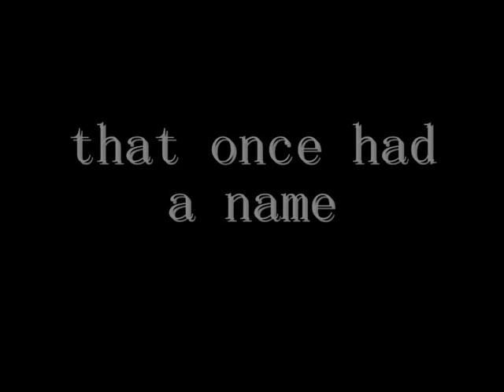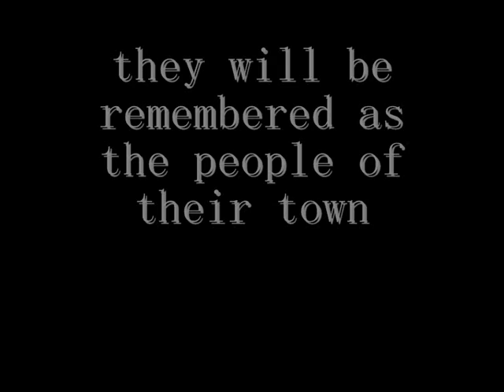esa's film .wmv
A digital narrative created by Esa in Year 7 from AL Sadiq College...
FANTASTIC!